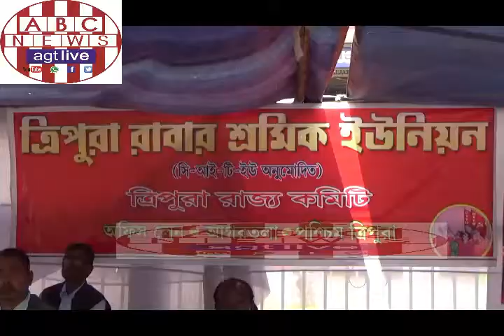CITU STAGES MASS STAY IN PROGRAMME IN AGARTALA ON JAN 21,2019